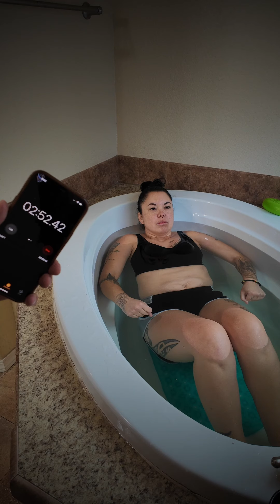Ice bath challenge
Me and my wife had a contest to see who could stay in the longest.